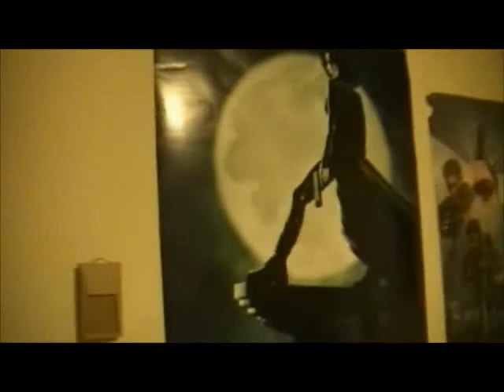Residents of Apt 13 Series 2: Conversations of the supernatural kind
FIRST EPISODE MADE WITH MY VIDEO CAMERA.
Episode 11 of series 2 Ben comes to hang out with Sam but begins to ask Sam some questions about being a werewolf. Sam starts to wonder if Ben can be trusted since he works on the Supernatural Watch with Lex Ford

The music in the begining is by Paul Haslinger called metamorphosis used in the movie Underworld.